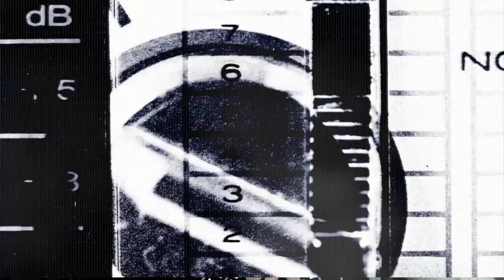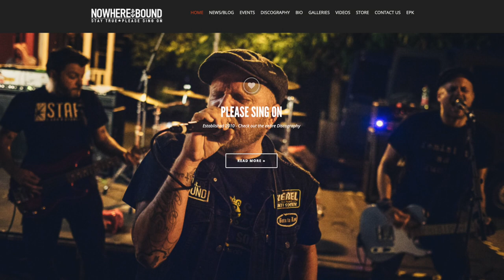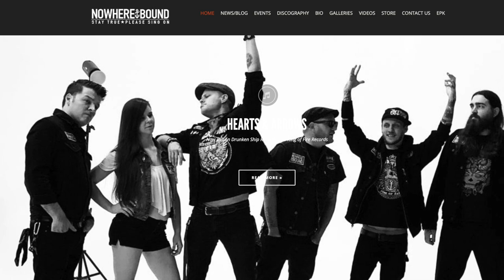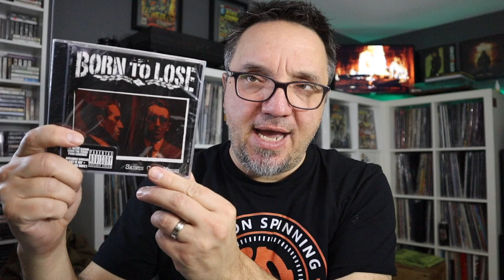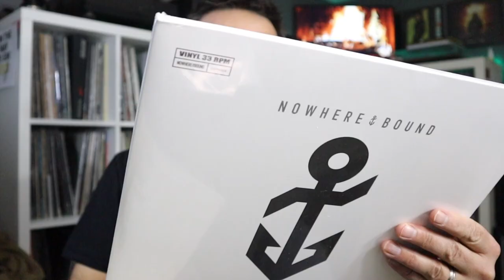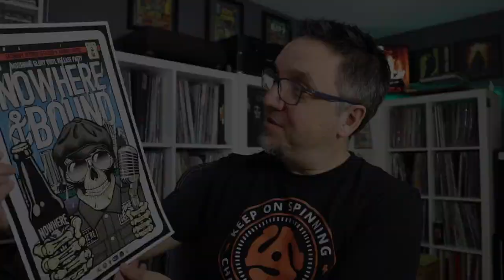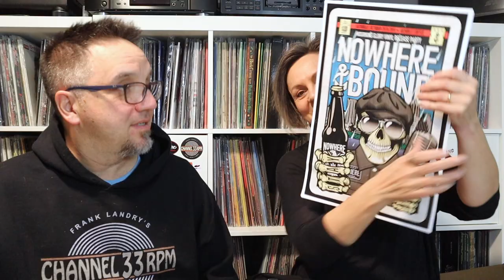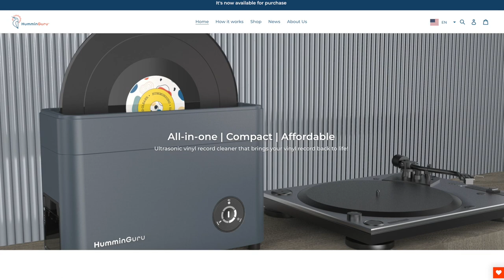A record cleaning machine, Texas punks and Merry Christmas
Merry Christmas 33ers! Some cool stuff in this episode of the Friday mailbag. A huge thank you to everyone who sent in mail.

Frank Landry
Canada